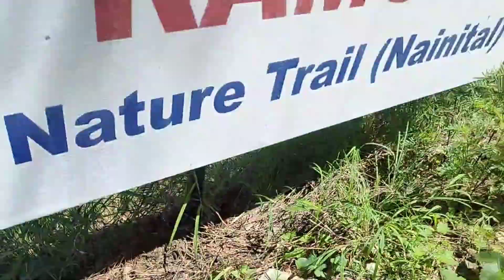Self grown organic vegetables at my home | Patel Nature Trail, Ramgarh (Nainital) 📞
I am residing at Patel Nature Trail, Ramgarh in District Nainital.
I have grown so many vegetables and fruits.
All the vegetables and fruits are pure organic.
There are Cottages and gardens, which means good atmosphere for natural living.